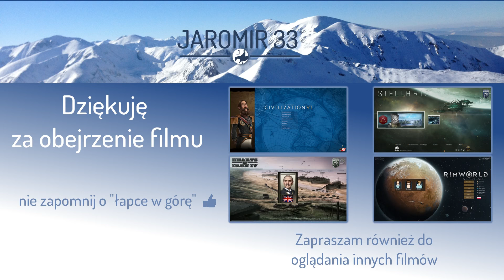Zagrajmy w Civilization VI (PL), cesarstwo Brazylijskie, cz. 3 - zdobycie Aten.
Szósta odsłona znanej serii strategii turowych, w których budujemy i rozwijamy imperium na przestrzeni kilku tysięcy lat, tworząc własną historię cywilizacji.